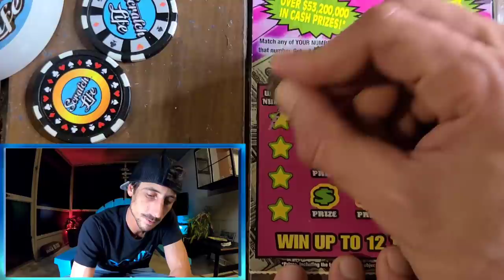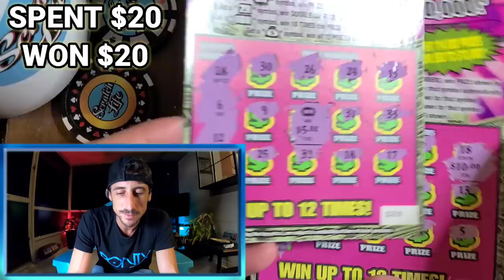I Got 99 Problems but Winning Aint One!!!😋💰🚀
I Won on 3 Scratch Off Tickets in a row!!!
Bought 4 Winning Streak Scratch Off Tickets from the Florida Lottery Watch This!!!